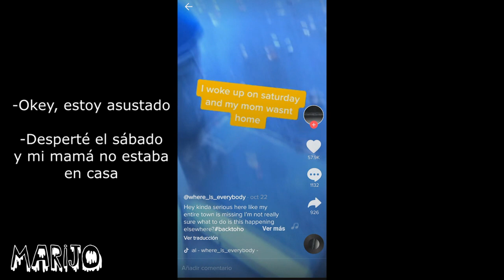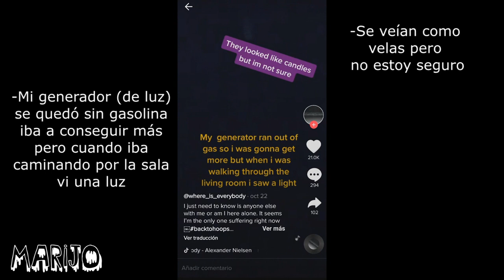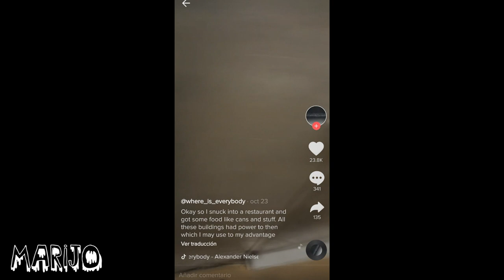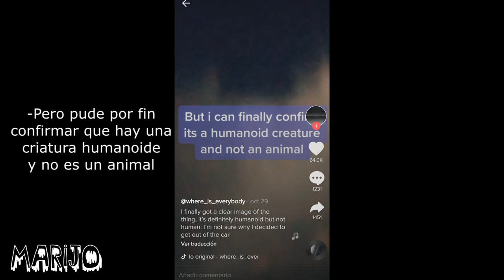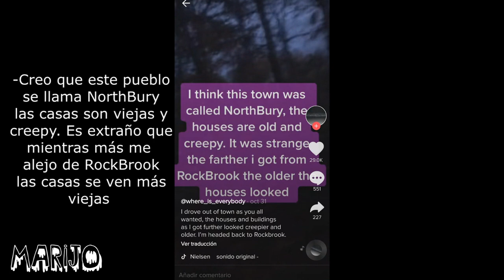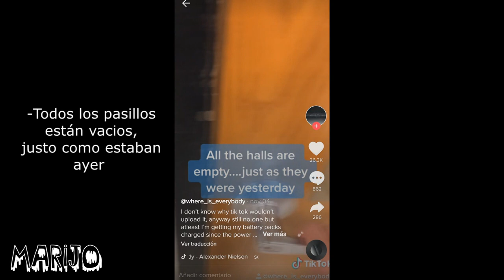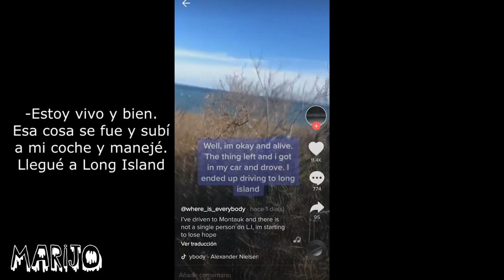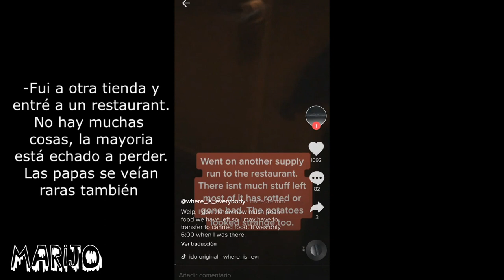EL CASO MÁS BIZARRO DE TIK TOK "Where_is_everybody" ESTÁ CONFUNDIENDO A TODOS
Los quiero :)!